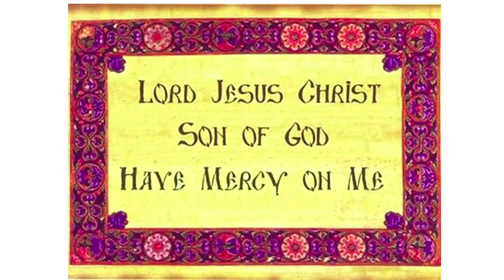The Spiritual Struggle